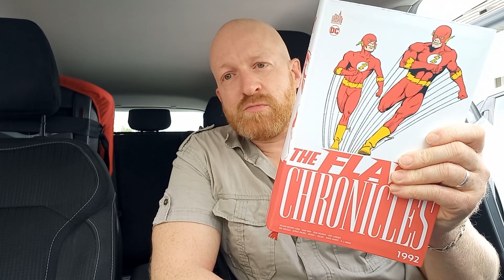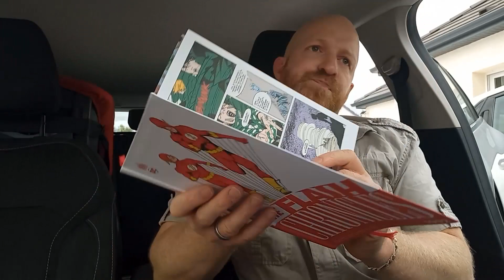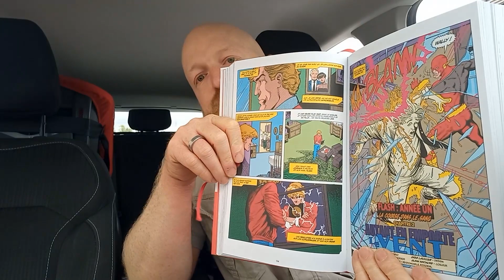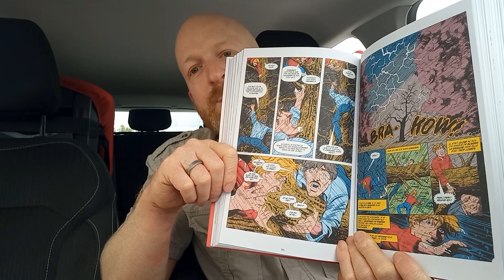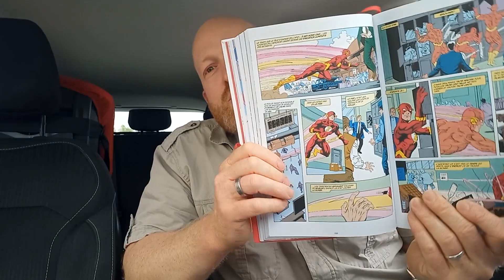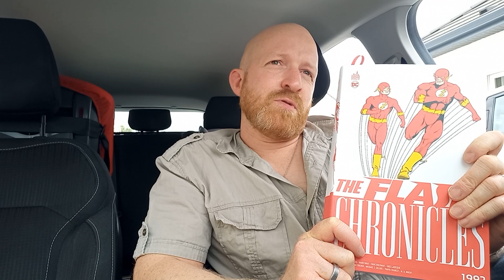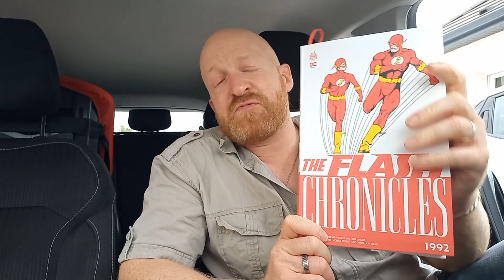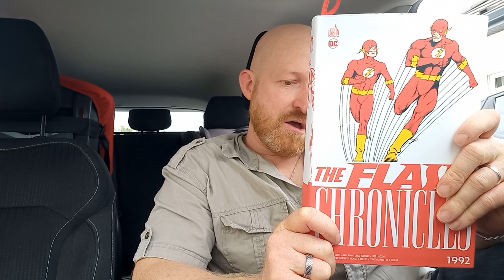The Flash "Chronicles" 1992...